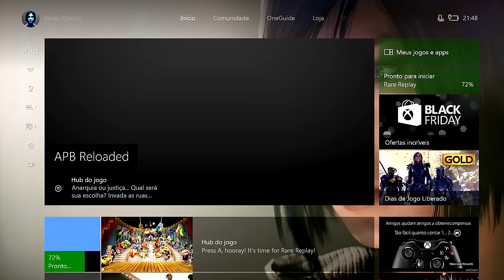APB RELOADED XBOX ONE - MISSÃO SUICIDA COMPRANDO ARMAS.[PT-BR]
CAIXA POSTAL DO TIO METRALHA:

NOME: TIO METRALHA
CAIXA POSTAL: 4036
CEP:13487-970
LIMEIRA SP

Meu Skype
SKYPE:paulo_henrique30

Programação do Canal:

Segunda: Ark Survival Evolved
Terça: Euro Truck Simulator 2
Quarta: Overwatch
Quinta: Ark Survival Evolved
Sexta: Raibow Six Siege
Sábado: APB Reload
Domingo: GTA5 "sendo possível substituir"